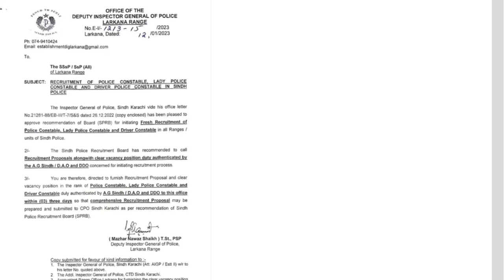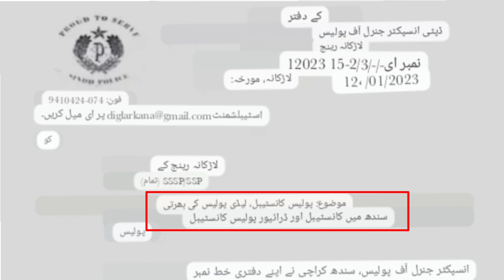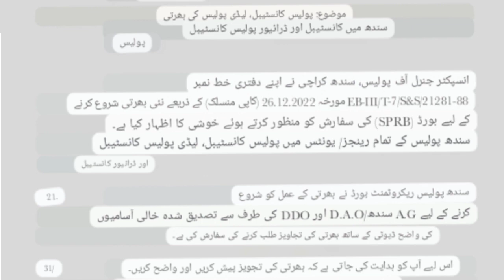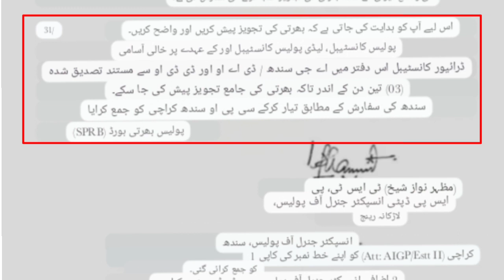sindh Police New jobs 2023 | All Sindh range